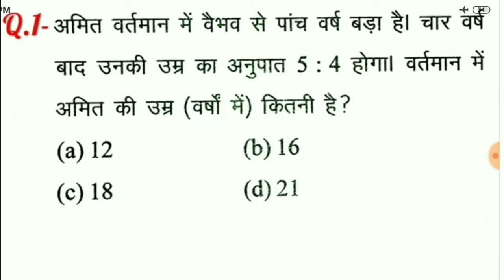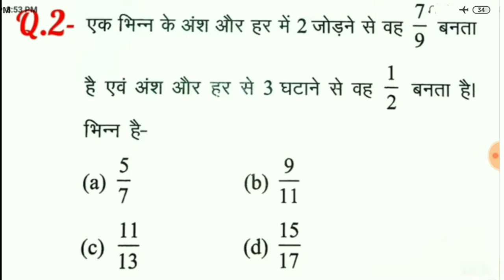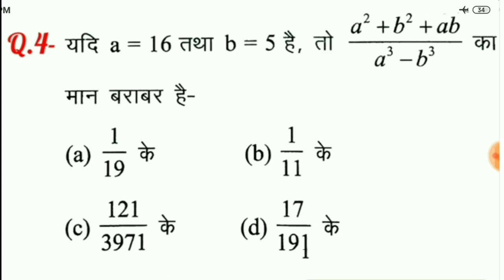Math's Short Trick for-NTPC, SSC, Rajasthan Police,Patwari & All State Exam